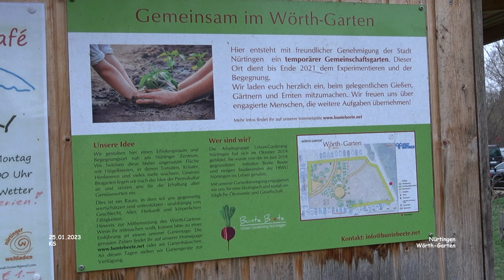Wörth-Garten - Nürtingen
Impressionen - Nürtingen - Landkreis Esslingen
Januar 2023 - Film 62